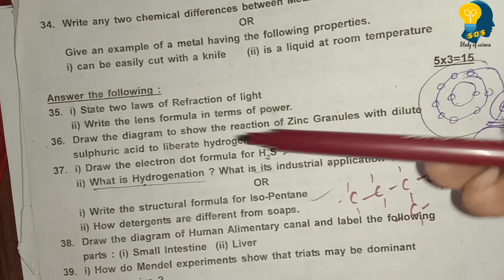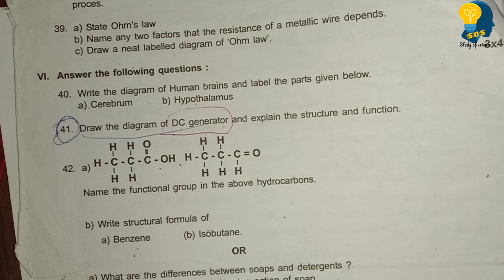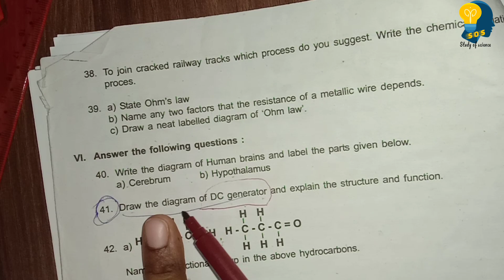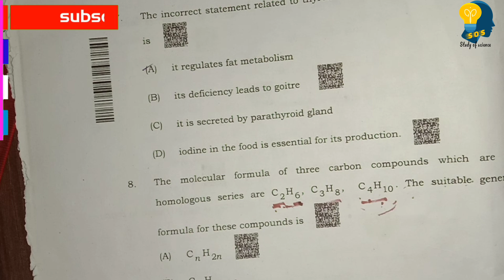SSLC SCIENCE PASSING PACKAGE |HOW TO IDENTIFY THE FUNCTIONAL GROUP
Hi everyone...
If you are writing supplementary exam...
Don't worry ...U have clicked the right place to learn what u need😊😊😊
I am guiding many students ...
Be happy u are one among them.
Just follow the instructions and guidance which I provide you in every video..and practice ...You will gain the success...

previous video..
question asked in carbon and its compounds

Complete supplementary guidance from  important lessons with explanation..